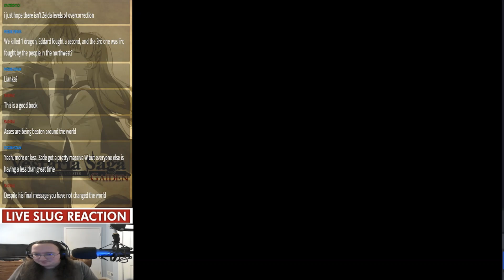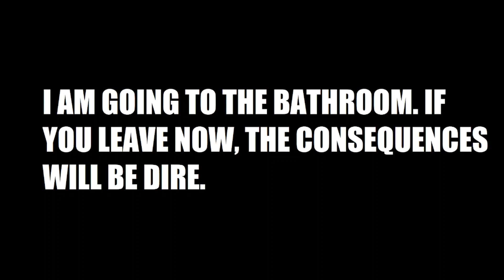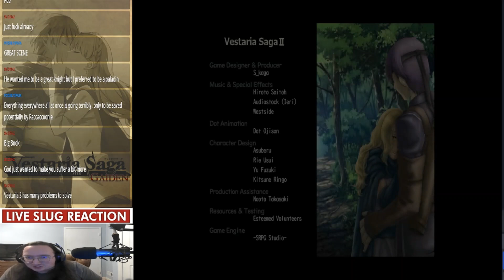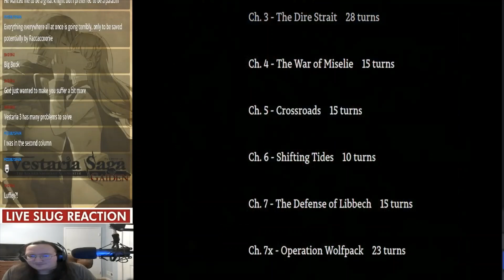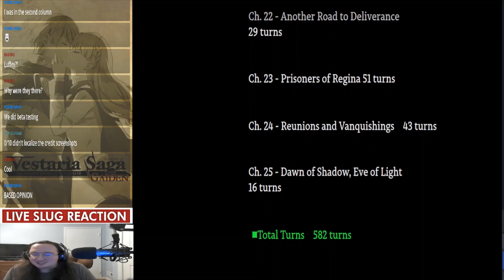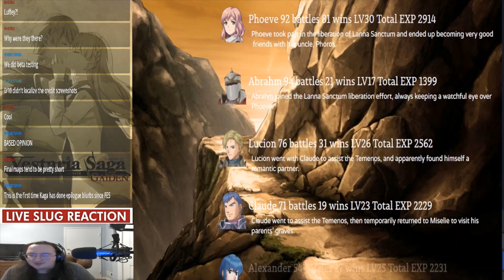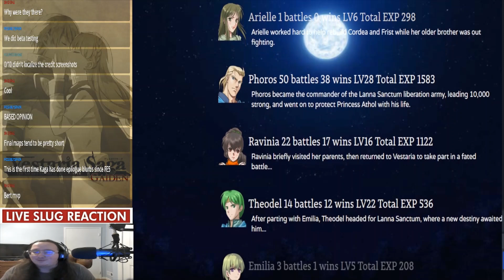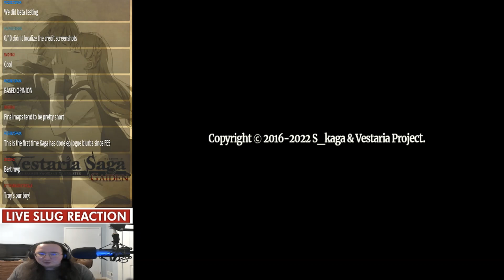The 2 Hour Epilogue: Vestaria Saga 2 Episode 28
Just as Kaga intended